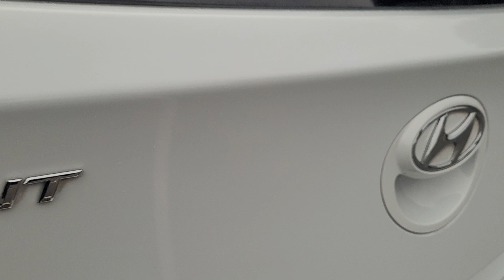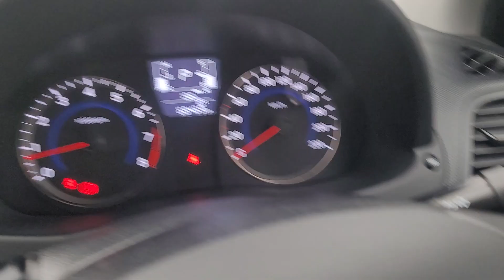2017 Hyundai i30 W012129